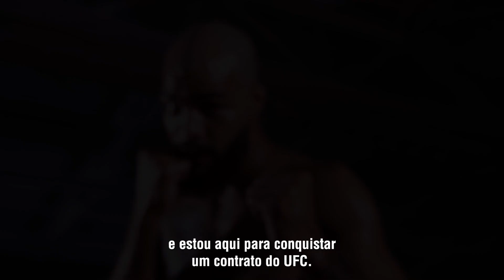Gabriel Bonfim x Trey Waters | Dana White's Contender Series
Confira a prévia do duelo entre o brasileiro Gabriel Bonfim e Trey Waters, que acontece nesta terça-feira (6), no 7º episódio da 6ª temporada do Dana White's Contender Series!

Cadastre-se para receber em primeira mão novidades sobre o UFC 283, no Rio de Janeiro

Assine o Combate para assistir a todos os eventos do UFC